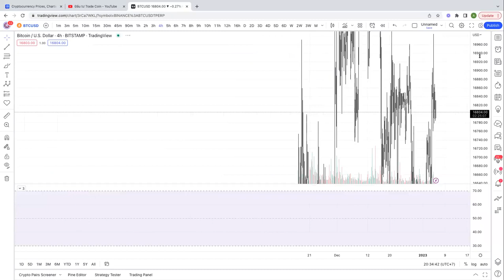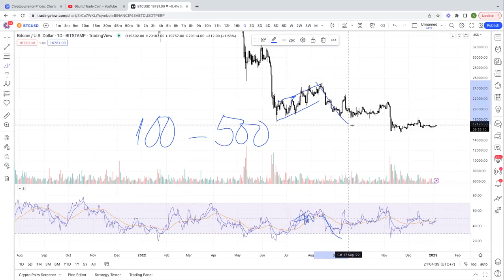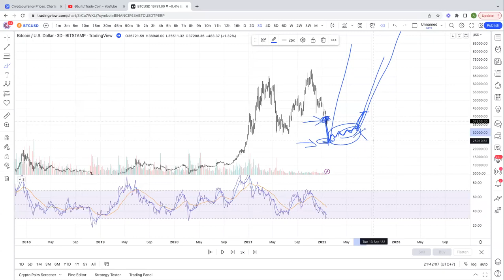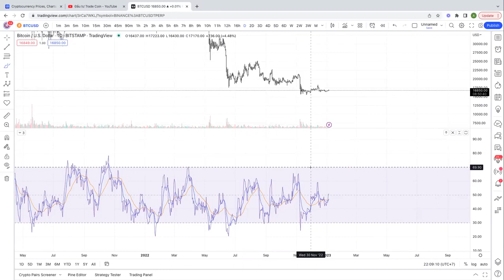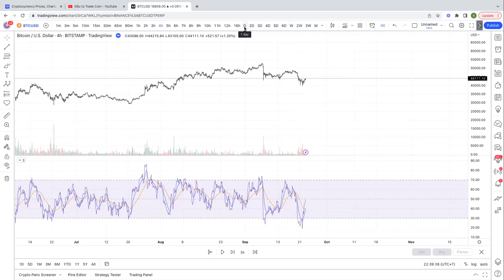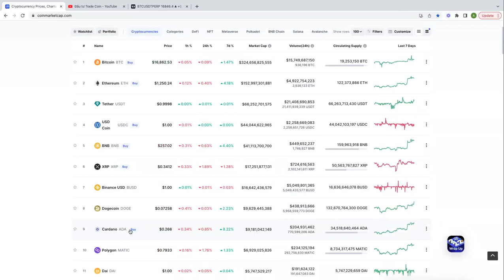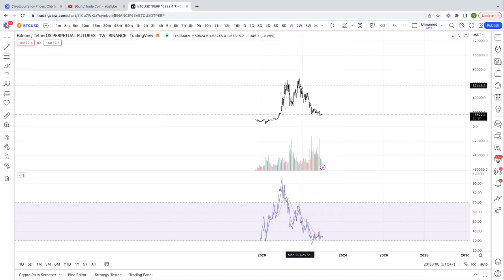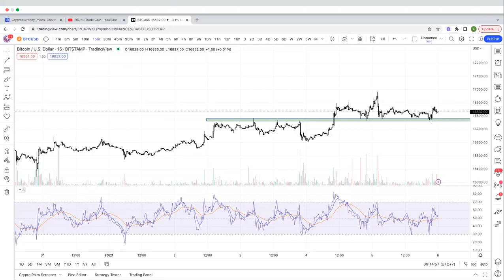BUỔI 6 ôn tập và bổ sung kiến thức